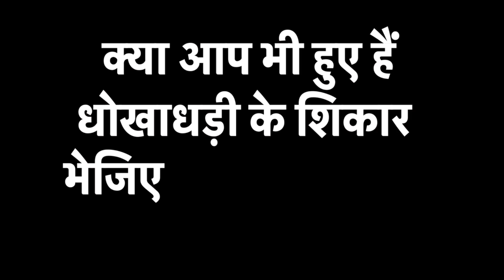China और Pakistan की पाकिस्तान के कब्जे वाले कश्मीर में कोरोना फैलाने की साजिश का हुआ खुलासा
पाकिस्तान के कब्ज़े वाले कश्मीर में पाकिस्तान और चीन की मिली जुली साजिश का बड़ा खुलासा हुआ है। दरअसल लोगों का चीन और पाकिस्तान ने इस क्षेत्र में कोरोना फैलाने की साजिश की थी।